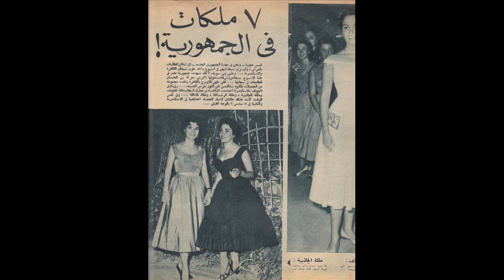ミス・ワールド1956のコンテスト